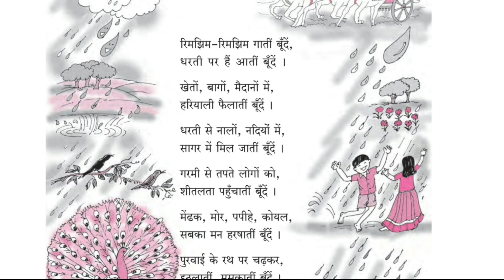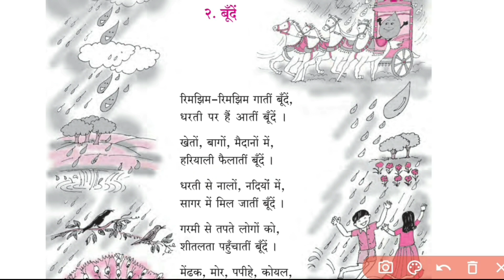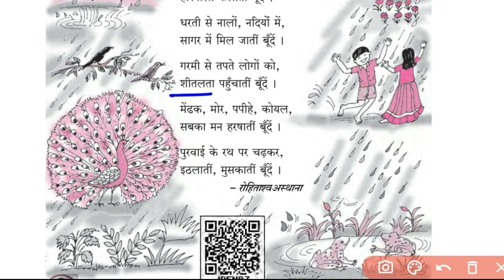पाचवी हिंदी स्वाध्याय बुंदे पाठ स्पष्टीकरण